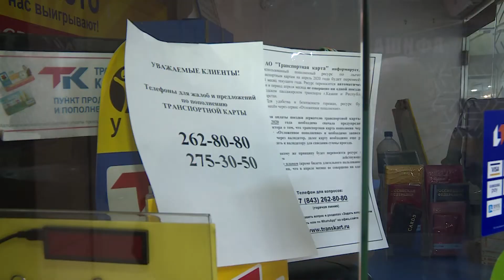В Казани не работают пункты пополнения транспортных карт